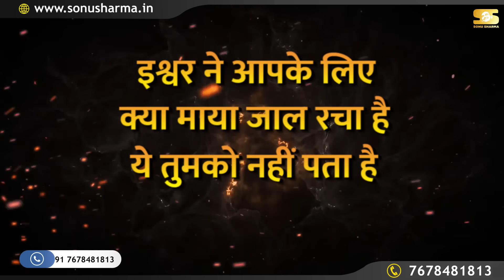कैसे एक कुत्ते ने बचाई 7 लोगो की जान? | Titanic - Hindi Story | Sonu Sharma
Our Shorts Channel - @sonu_sharmamotivation

Titanic - Hindi Story | Titanic Sinking | Titanic story real life | Titanic Wreck | Titanic Iceberg | Titanic Story Sonu Sharma | Titanic Mystery | Motivational speech

In this motivational speech, Mr. Sonu Sharma shares a Hindi story of a Titanic ship which can give you goosebumps. Titanic started its first and last journey on 10th April 1912, on Wednesday. But after 5 days, the same Titanic ship hits the iceberg and starts sinking. How a dog saved the lives of 7 people, you'll come to know that in the video.